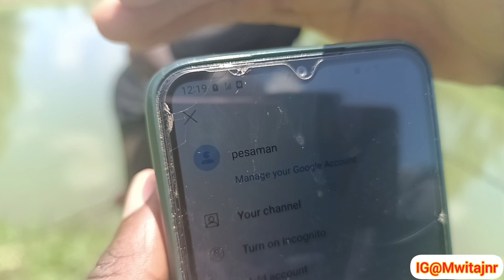EMOTIONAL!!! HOW TO MAKE ($60000) BY FISH FARMING IN THE VILLAGE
village life farming and how to harvest fish in the village
traditional method of fishing in the village